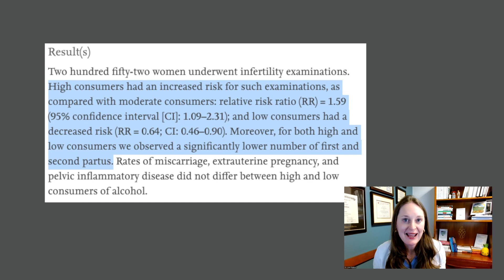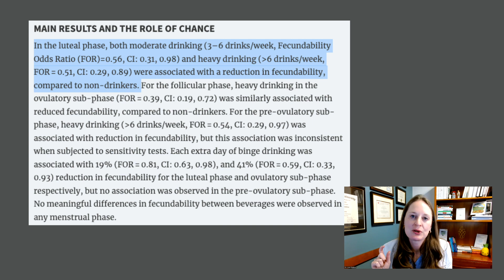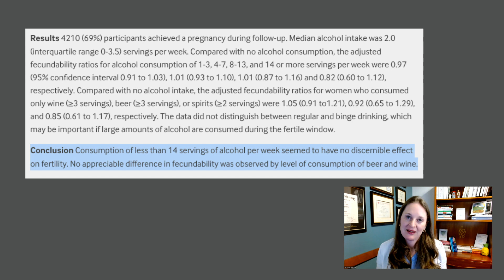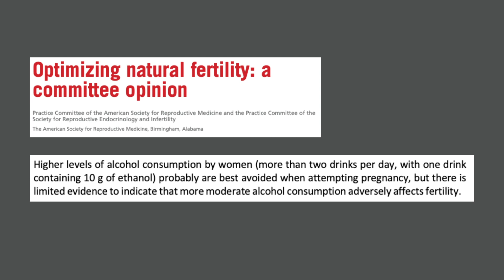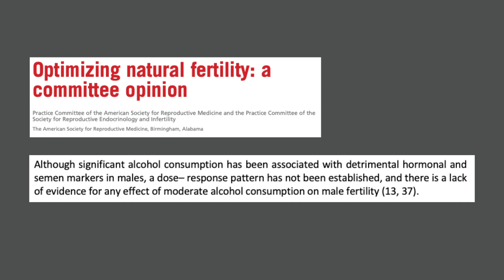The Truth About Alcohol and Your Fertility - Dr Lora Shahine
If you're trying to conceive and figure out how alcohol impacts your fertility, you're going to watch this video. We're going to go through the evidence and figure out how much is too much, what you consider, and what I tell my own patients.

Chapters
0:00 Intro
0:31 Video overview
0:50 The message
2:10 Too much alcohol
3:01 Alcohol - Women
5:01 Binge drinking
6:18 So confusing
7:11 Alcohol - Men
9:30 Recap
10:07 What I tell my patients
10:34 Outro